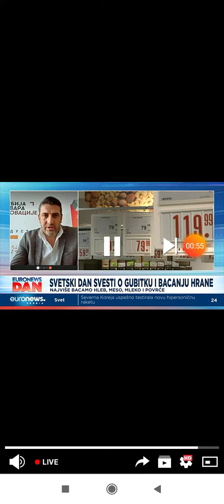Živana Šaponja Ilić Euronews Srbija 29.09.2021.